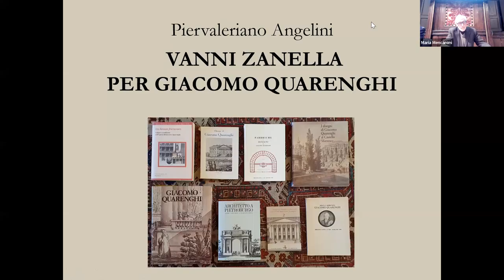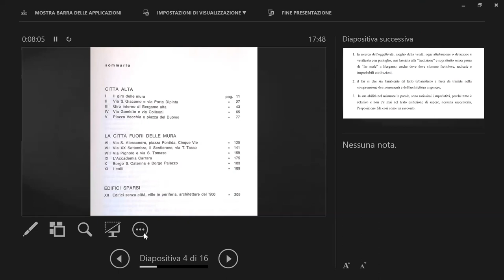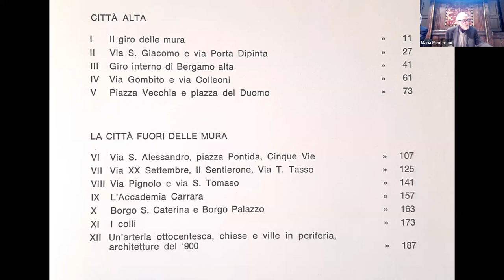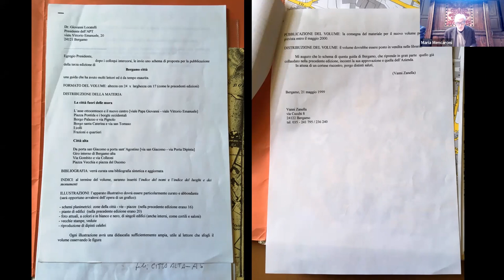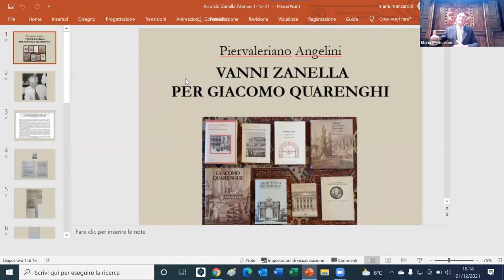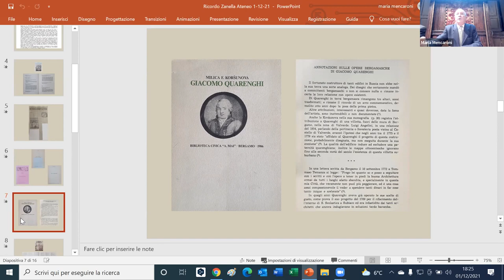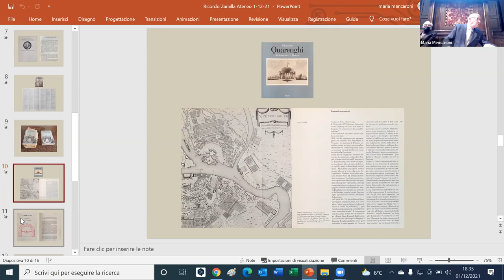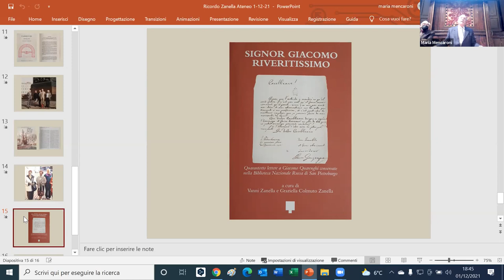Personaggi: Vanni Zanella: Bergamo è sempre stata una città.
"Bergamo non è mai stata una città capitale, ma è sempre stata una città"
così ha inizio BERGAMO CITTA', il volume edito nel 1971 dall'Azienda di turismo di Bergamo, una "guida" per  avvicinare, percorrere, conoscere la città con gli occhi la mente il cuore di Vanni Zanella.
Gianmaria Labaa e Piervaleriano Angelini ci parlano di: 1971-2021, cinquanta anni dalla lettura di Vanni Zanella
coordina Maria Mencaroni Zoppetti